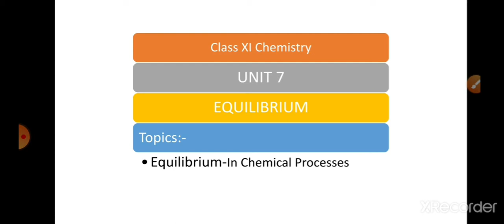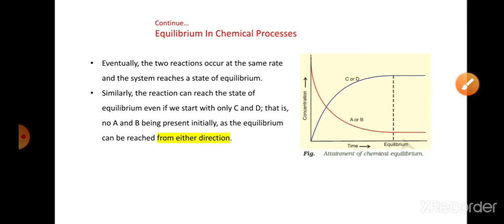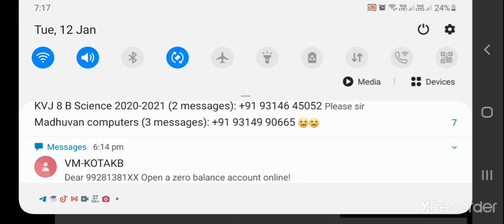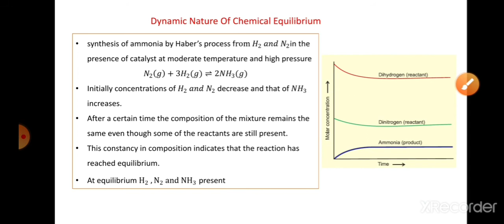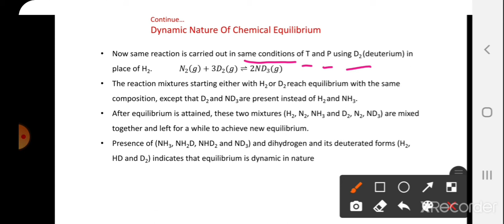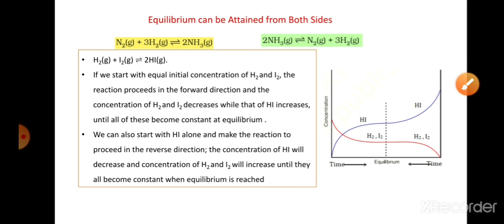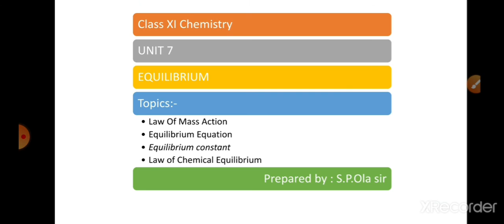Equilibrium Part-3 class 11 chemistry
equilibrium in chemical processes class 11 Chemistry chapter 7 equilibrium